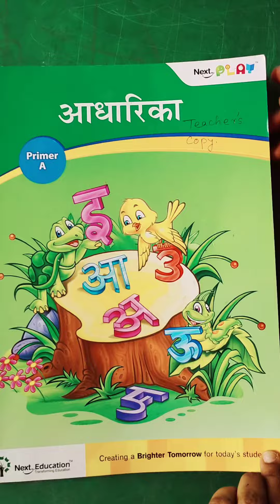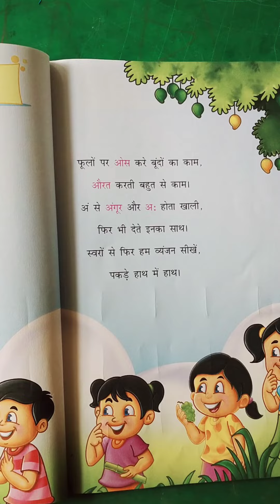JR.KG_128. Hindi Swar and Rhyme.